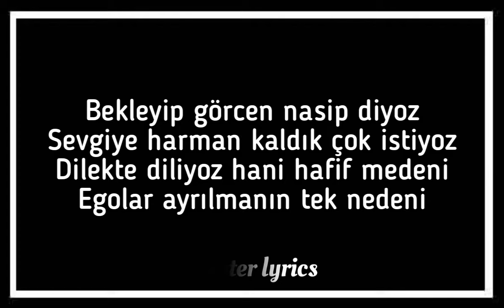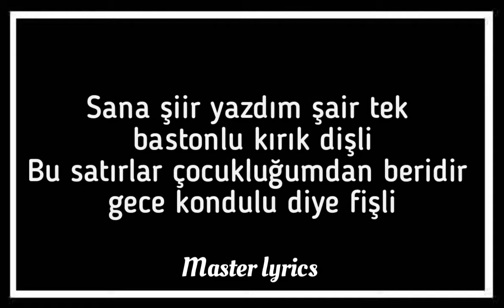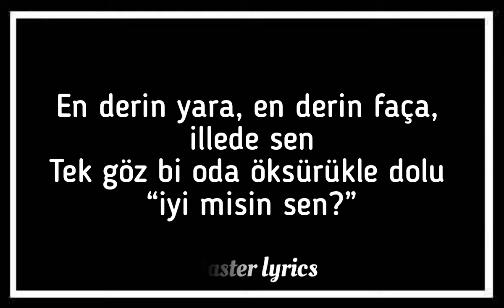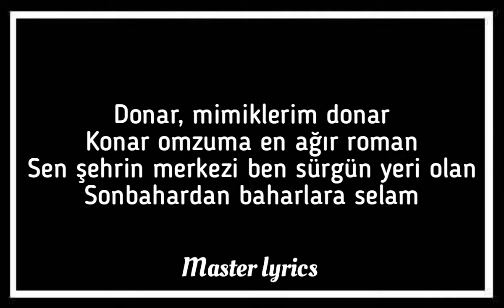YENER ÇEVİK - DONAR (şarkı sözü/lyrics)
01 adana yener çevik,
yener çevik 1999,
yener çevik 15 temmuz,